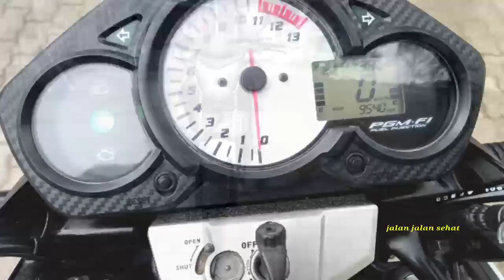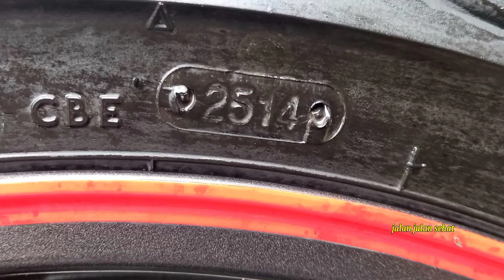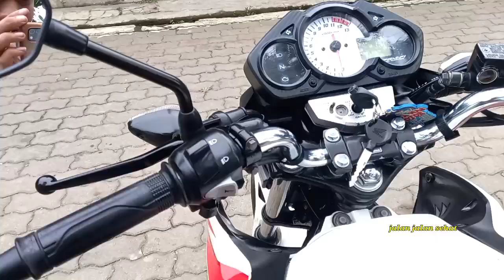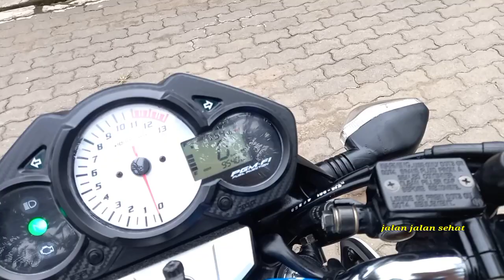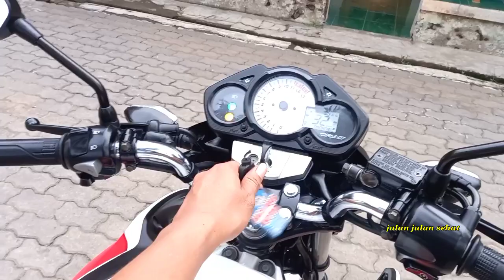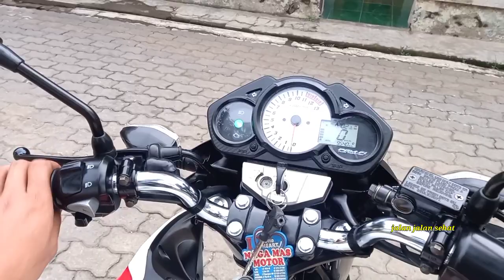(SOLD OUT) ORIGINAL 100% LOW KM 9 RIBU SERASA UNIT BARU MULUS BANGET CB150R 2014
CB150R ORIGINAL 100%
LOW KM 9 RIBU
ALBINO CB150R